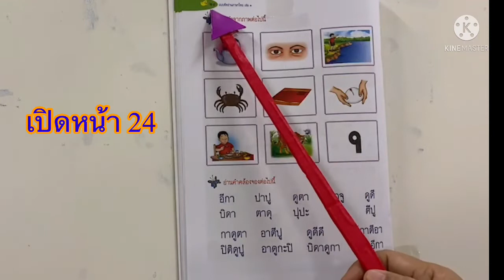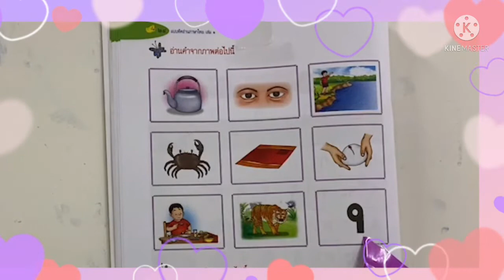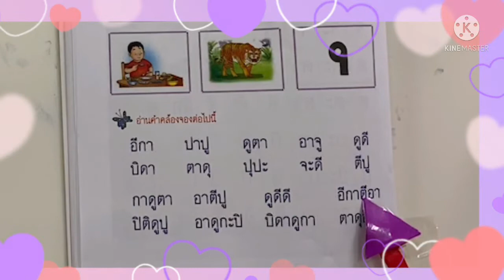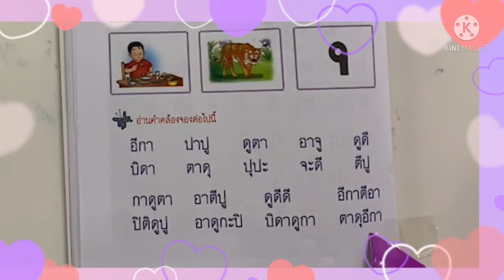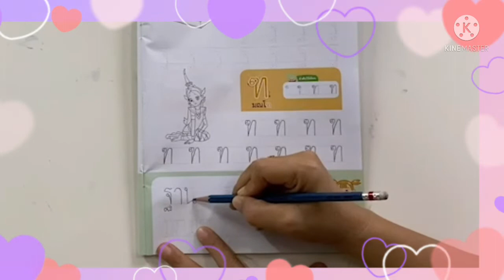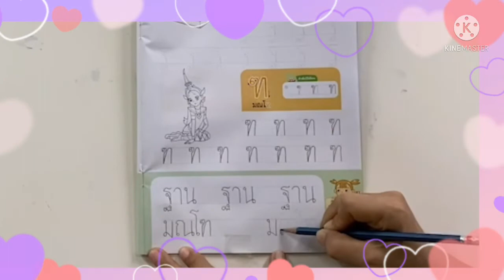10.00 น. : 30 พ.ย. 64 ชั้นอนุบาล 2 -ภาษาไทยควรรู้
ฝึกอ่านคำในหนังสือภาษาไทย และฝึกเขียน
สอนโดย ครูหน่อย